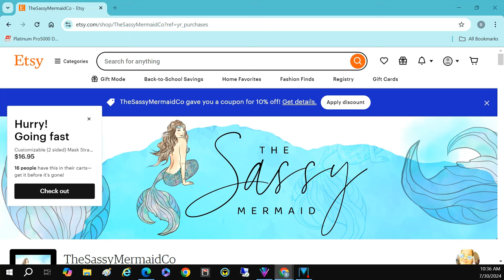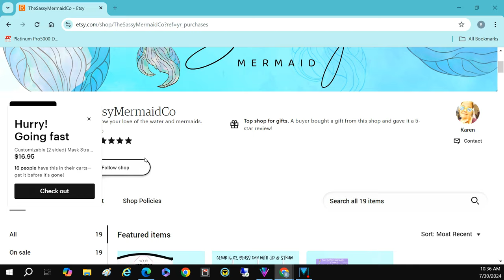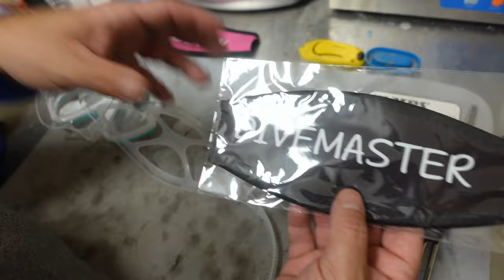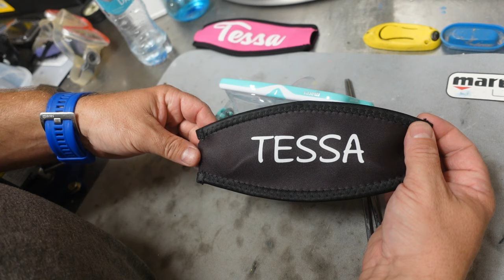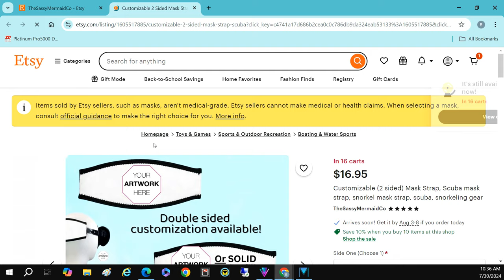Custom Mask Strap Covers {[Where Do We Get Them]}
In today's video, Instructor Trainer Bryan Stafford show us where he gets all of his custom made mask strap covers.

0:00 Teaser
0:43 Opening
0:53 Intro
2:29 Installation
5:48 Closing

Playsee LakeHickoryScuba